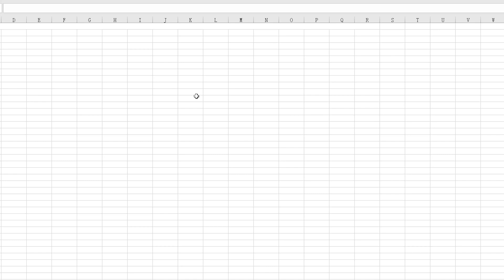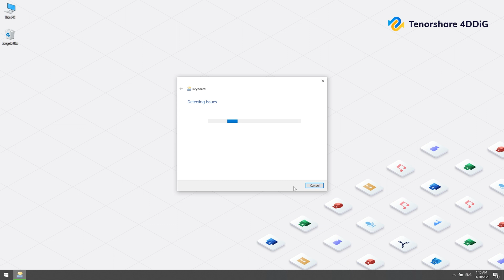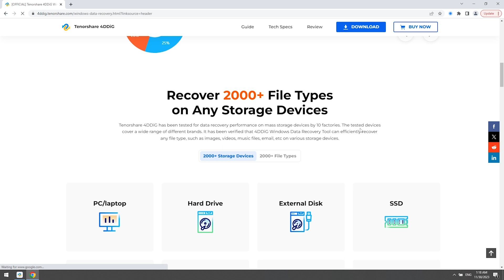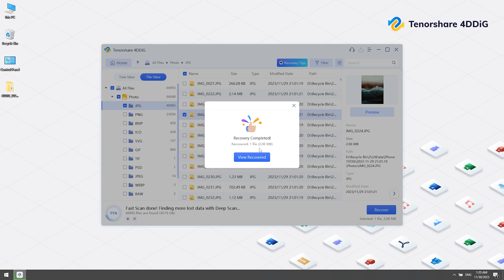😀How To Fix Keyboard Keep Typing Multiple Letters Windows 10/11 | AUTOMATIC PRESS KEY Kaise Kare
Are you experiencing the keyboard keep typing multiple letters issue? It's annoying, how to fix it? Today we introduce 5 methods to fix this problem. If you unfortunately lost data, I invite you to try 4DDiG Data Recovery

📌Timestamps:
00:00 Intro
00:20 5 Reasons For Keyboard Auto-Keeping Typing
00:40 How To Turn On The On-Screen(Virtual) Keyboard
00:56 Method 1: Reinstall Keyboard Drivers
01:29 Method 2: Use Windows Keyboard Troubleshooter
01:46 Method 3: Physically Check Keyboard
02:02 Method 4: Adjust Keyboard Settings In Control Panel
02:15 Method 5: Power Reset Your Laptop
02:36 Bonus: Use 4DDiG To Recover Your Lost Data

6 Ways How to Fix Keyboard Automatically Pressing Key Windows 10|Fix Typing Wrong Letters Keyboard

How To Fix Keyboard Keep Typing Multiple Letters?
🎈Method 1: Reinstall Keyboard Drivers
Go to device manager by right-click the start menu.
Find Keyboards, click the arrow.
Right click the driver, and select uninstall device.
After drive unstalled, right click Human Interface Devices, and scan for hardware changes.

🎈Method 2: Use Windows Keyboard Troubleshooter.
If your keyboard is not working, use the virtual keyboard.
And then, type fix keyboard problem in the search box, open it.
Click Next.
If any problems are identified, windows will fix it.

🎈Method 3: Physically Check Keyboard.
You can closely inspect your keyboard to check if there are keys getting stuck.
Try to press it, or shake it.
If you are using laptop, please remove the keyboard with the help of Pro, and check if the cable connects to the motherboard.

🎈Method 4: Adjust Keyboard Settings In Control Panel.
Go to the Control Panel and search Keyboards by virtual keyboard.
Click it, and see if the repeat rate is too fast

🎁Bonus:
Download 4DDiG and install it.
Launch 4DDiG.
You can scan the disk where the files are deleted.
Select the types you wanna scan.
Once you find the files, you can select it, and preview it.
Click recover, and save it to a different location.